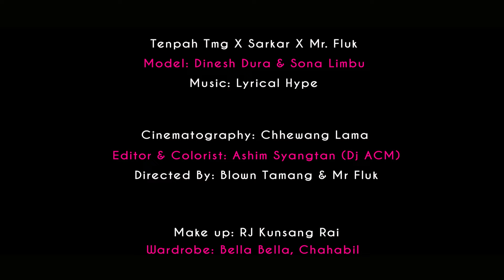Thaha Chaina - Tenpah Tmg X @sarkarofficial X Mr. Fluk X Sona limbu [OFFICIAL M/V] Nepali Song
Thaha chaina. (Npl Records)
Tenpah Tmg X Sarkar X Mr Fluk
Model : Dinesh Dura and Sona Limbu

Cinematography: Chhewang Lama
Editor and Colorist : DJ ACM (ASHIM SYANGTAN)
Directed By: Blown Tamang and Mr Fluk

Make up : RJ kunsang Rai
wardrobe  : Bella Bella, Chahabil
Transportation : Hera kaji Shrestha
Supported by : Gyanjo Moktan and Prashiddha Adhikari

Location : Th Family Mart, Kalimati
Drone Operator: Shazid Khan
Paint Artist: Sanjay Shrestha
Art School: Kalaalayaa

Npl Records is authorized to upload this video. Use of this video on other channels without prior permission will be strictly prohibited. (Embedding to the websites is allowed)